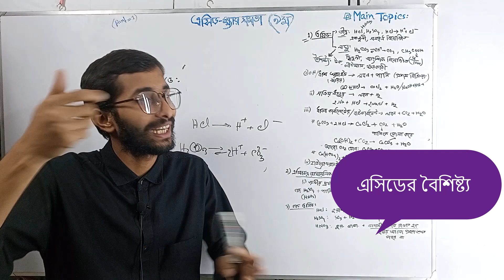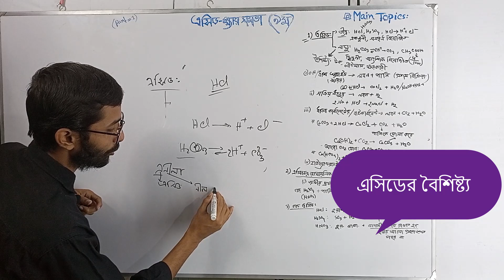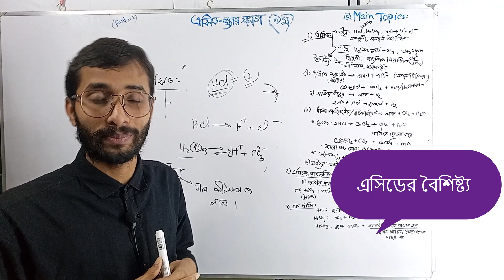এসিডের বৈশিষ্ট্য|Charectarestics of Acid|কীভাবে এসিড চিনবো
এসিডের বৈশিষ্ট্য
Charectarestics of Acid
এসিডের যেসব বৈশিষ্ট থাকে
কীভাবে এসিড চিনবো